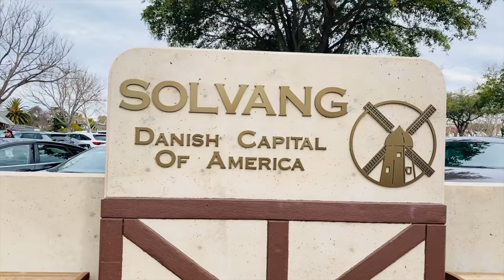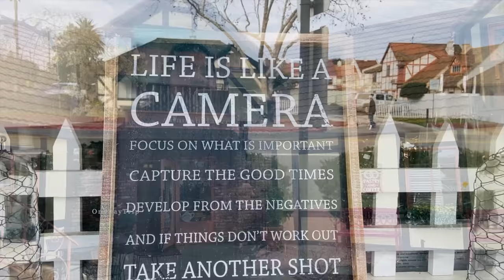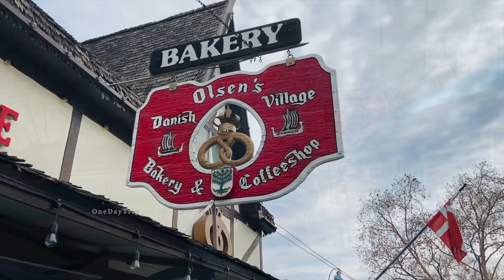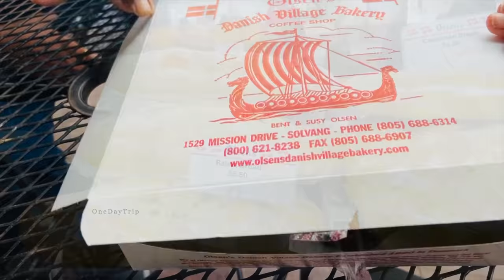அமெரிக்காவில் டானிஷ் கிராமம், Danish Capital of USA, Solvang#Neverland Ranch#OneDayTrip#Tamil Vlog59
எல்லோருக்கும் வணக்கம், Welcome To OneDayTrip

Today's video is about Solvang, Danish capital of America.During our journey, We had a chance to visit Michael Jackson's Neverland Ranch.